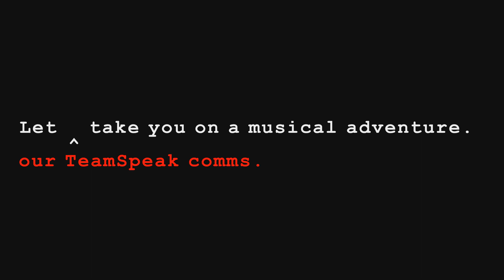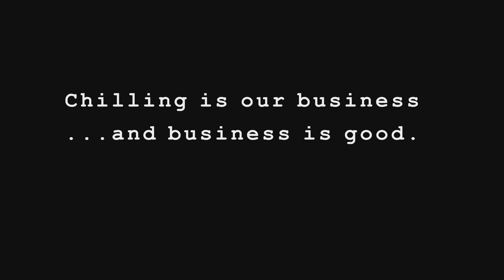IGDA Chill Ops #3 - Jukebox Ops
The third instalment of Chill Ops!

This video just showcases just a bit more of what we do to have some fun.

This time I had a whole bunch of footage with music had been played through TeamSpeak and caught in the midst of our gameplay capture.

Thanks to all our members and fellow Briggs TR outfits that keep us having fun in game.

for 'Out of My Way!'

for 'I LIKE YOUR HAT'

for 'Zonky'

for 'Just Chill {OP}'

Video footage recorded and edited by SIRTOSA.